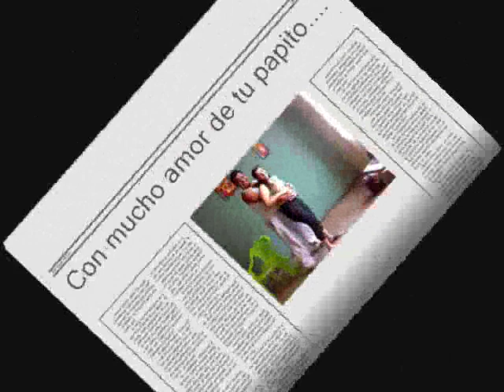hay una cuna que te esta esperando - Miss Rossy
una cunita te espera ternurita...
te amamos...
tus papitos